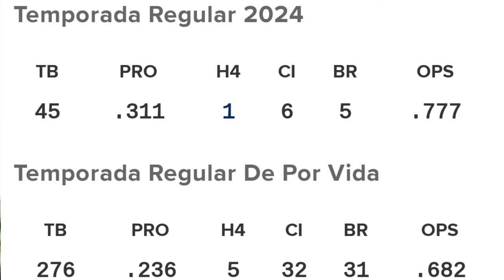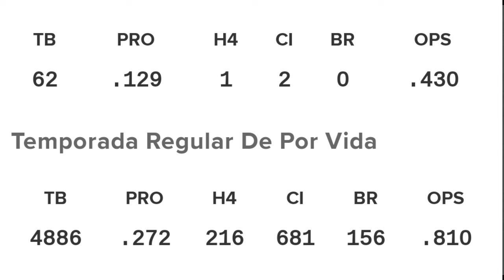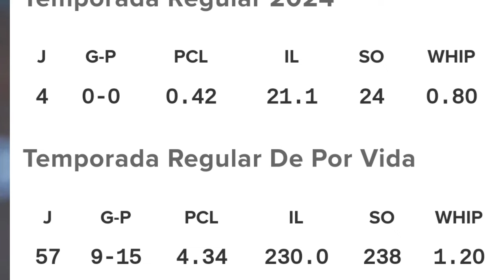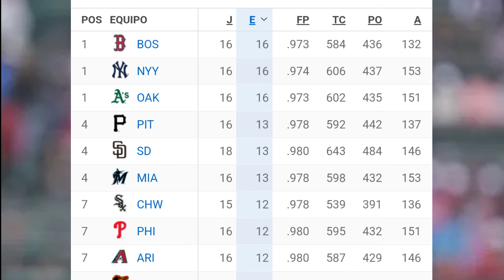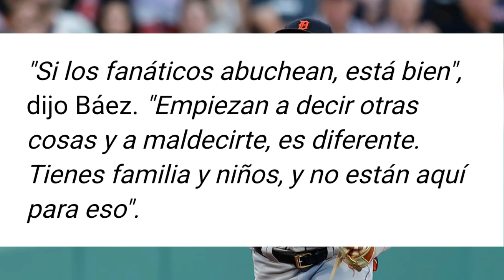TRAGEDIA en BOSTON, DODGERS PIERDEN 2 PTCHERS, JAVY BAEZ EXPLOTA, LINDOR NO BATEA MLB NOTICIAS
Noticias mlb
Mlb news

Únete a este canal para acceder a sus beneficios:
mlb news
mlb news today
noticias mlb
yankees noticias
dodgers hoy
red sox hoy
astros hoy
rangers hoy
mlb 2024